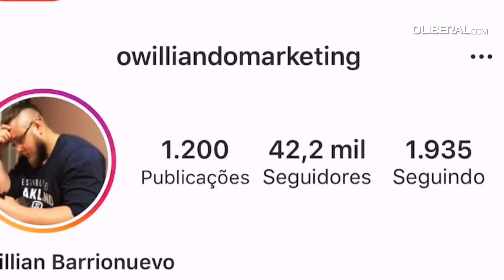Robôs russos invadem as redes sociais | Pílulas Digitais